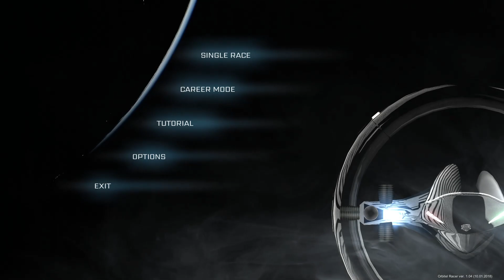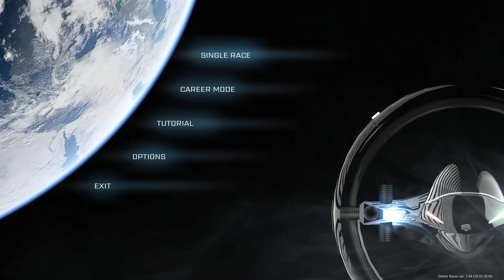Orbital Racer Gameplay